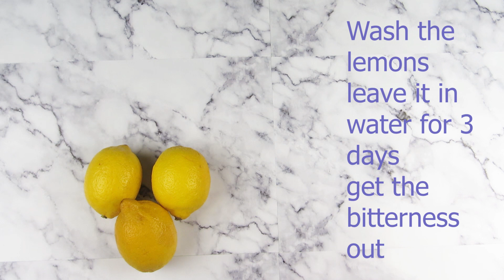How to make Lemon Syrup/ Lemon juice/Лимонный Сироп